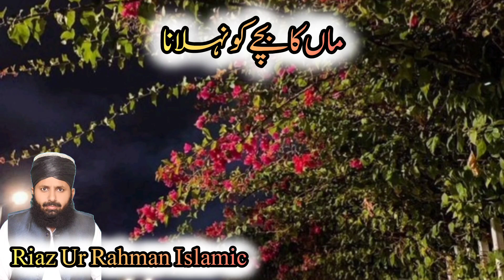maa ka bachy ko nahlana||mufti Muhammad Riaz Ur Rahman •Riaz ur rahman islamic